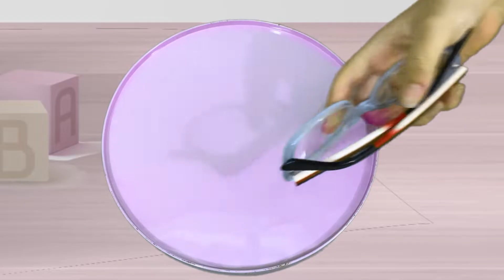Put On Your Shoes Song | Kids Songs